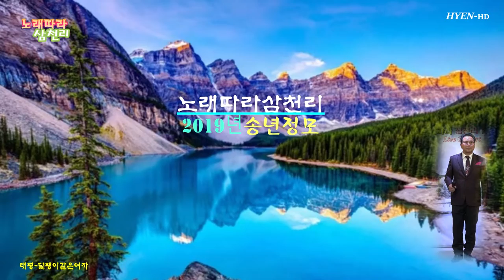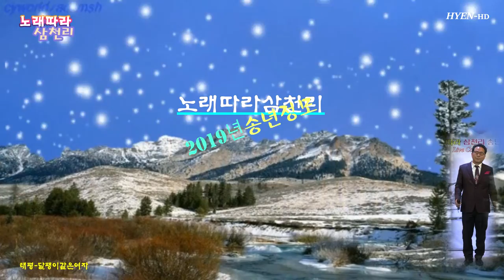태평 달팽이같은여자 2019-12-22 노래따라삼천리 송년정모